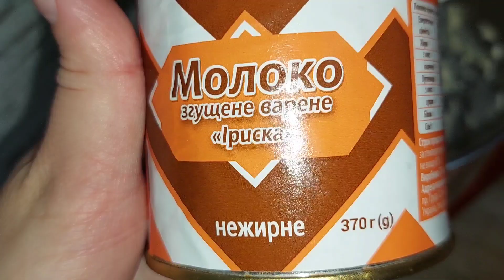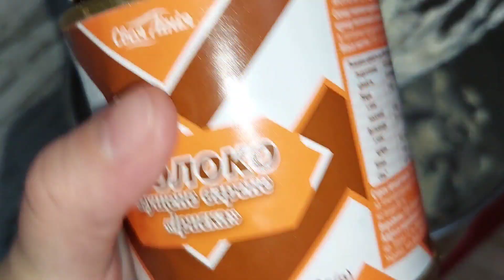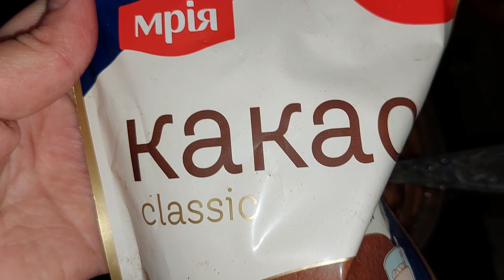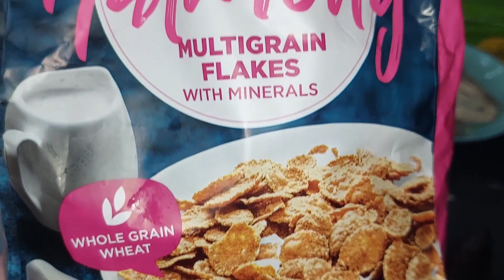Торт "Засніжений пеньок з шишками" на Новий Рік ❄️ Cake "Snowy stump with cones" for the New Year☃️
Якщо вам сподобалось відео, підтримайте канал🙏:
♥️ Поділіться цим відео в будь-яких соціальних мережах
♥️Оцініть відео (лайк). Це мене тішить і важливо для розвитку каналу
♥️ Напишіть коментар або смайлик
♥️Rate the video (like). This pleases me and is important for the development of the channel
♥️ Write a comment or emoticon
СМАЧНОГО 😋

Слава Україні 🇺🇦

Віримо в найшвидшу перемогу України над росією-терористом! 🙏🙏🙏

Дякуємо ЗСУ 💙💛

DELICIOUS 😋

We believe in the fastest victory of Ukraine over terrorist Russia! 🙏🙏🙏

Thank you ZSU 💙💛

Тісто:
✓ яйця - 2 шт.
✓ цукор - 230гр.
✓ молоко - 75 мл.(або 70 гр.)

Випікаємо на 180° С - 20 хв.

Крем:
✓ вершкове масло - 280 гр.
✓ згущене варене молоко - 370 гр.

Помадка для коржа:
✓ молоко - 70 мл.(або 75 гр.)

Шишки:
✓ печиво - 135 гр.
✓ горіхи грецькі - 35 гр.
✓ пластівці вівсяні коричневі - 100 гр.
✓ цукрова пудра - 10 гр.

Dough:
✓ milk - 75 ml. (or 70 gr.)

Cream:
✓ butter - 280 gr.
✓ condensed boiled milk - 370 gr.

Fondant for cake:
✓ sugar - 20 gr.
✓ cocoa - 20 gr.
✓ milk - 70 ml. (or 75 gr.)

Cones:
✓ cookies - 135 gr.
✓ walnuts - 35 gr.
✓ sugar - 25 gr.
✓ cocoa - 25 gr.
✓ brown oat flakes - 100 gr.